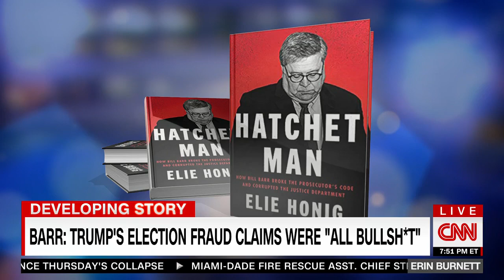Elie Honig slams William Barr's efforts at "image rehabilitation"